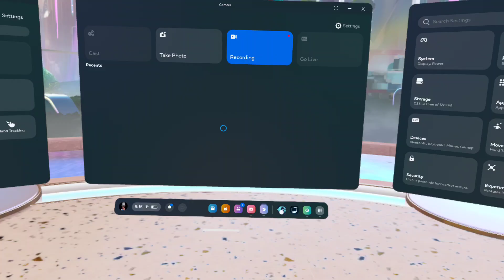A look at Orion Drift's Movement and Physics.